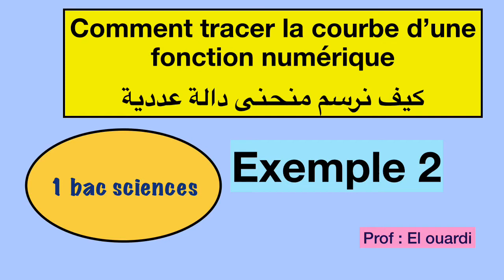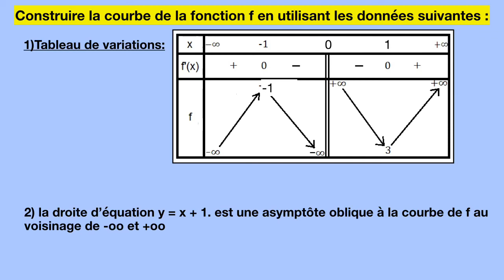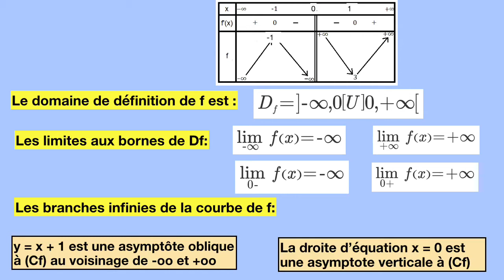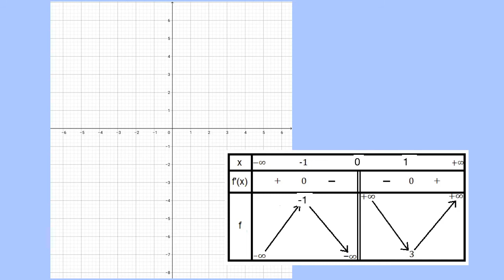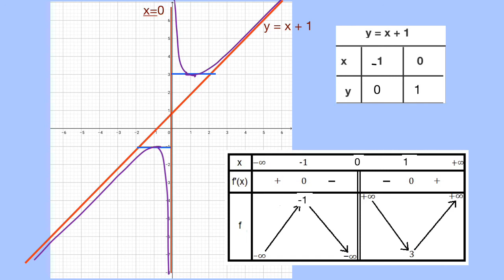Comment tracer la courbe d’une fonction( deuxième partie) طريقة انشاء منحنى دالة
في هذا الجزء الثاني مثال لانشاء منحنى دالة من خلال جدول تغيراتها وفروعها اللانهائية
Dans cette deuxième partie on explique comment tracer  la courbe d’une fonction à partir de son tableau de variations
tracer la courbe d’une fonction
انشاء منحنى دالة عددية
les fonctions numériques